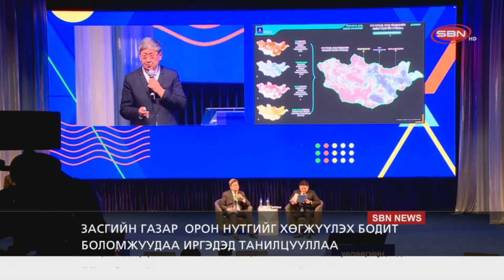Орон нутагт амьдрахаар шийдсэн иргэн, ААН хөнгөлөлттэй зээл олгох боломжууд бий болжээ